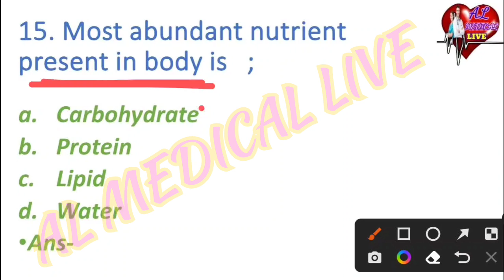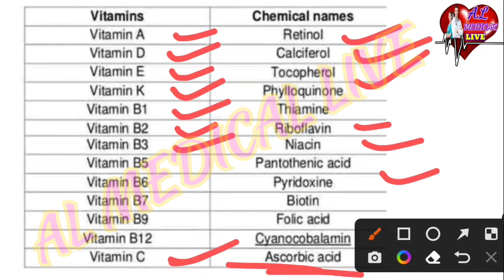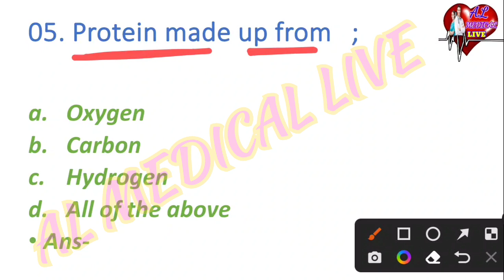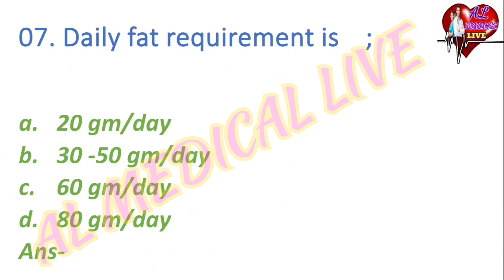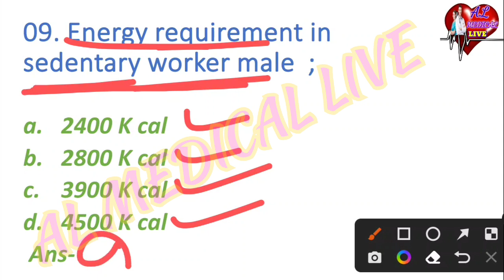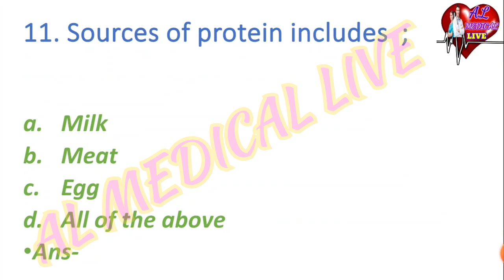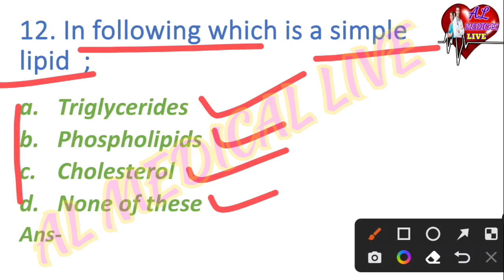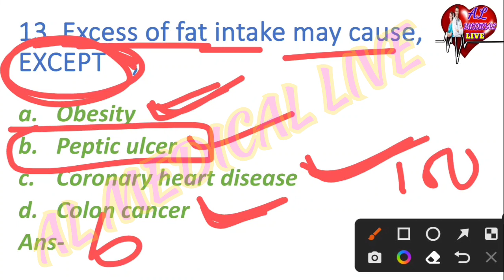OSSSC -ANM/MPHW MCQ// NUTRITION MCQ (Part-02) // CRACKING MCQ-09 //BY AJAYA SIR//AL MEDICAL LIVE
1. ODISHA NURSING OFFICER
2. Odisha Nursing Officer Vacancy
3. Staff Nurse Vacancy
4. OSSSC Nursing Officer Selection MCQ
5. OSSSC Nursing Questions and answer
6. Nursing Questions and answers
7. Image Based MCQ
8. AIIMS Nursing Officer Vacancy
9. AIIMS Nursing Officer Previous year Question and answers
10. AIIMS Nursing Officer Selection Questions and answers

                  🙏Jay Jagannath 🙏